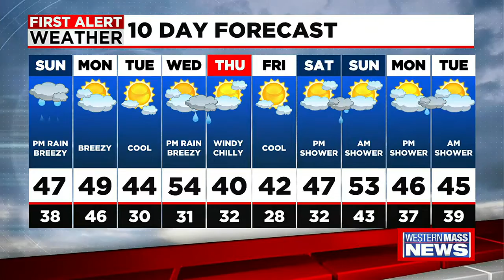Saturday night news update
Matt Sottile has a look at your Saturday evening news headlines.